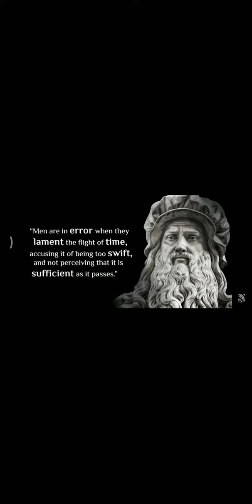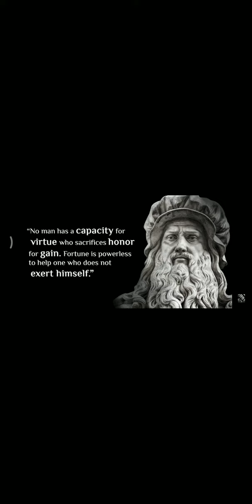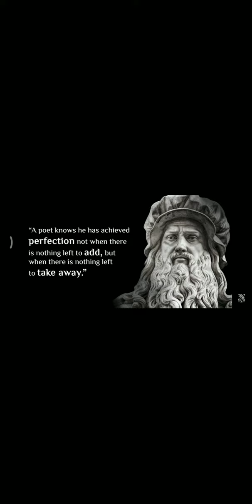LeonardodaVinci motivationalquotes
leonardo da Vinci motivational quotes